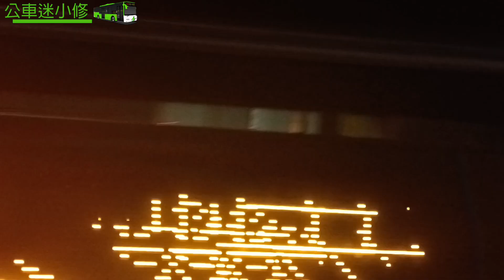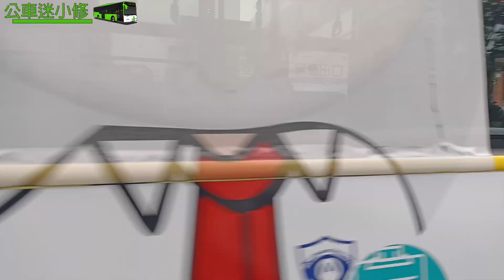台中市公車特輯 245